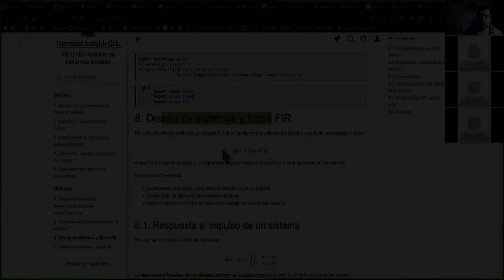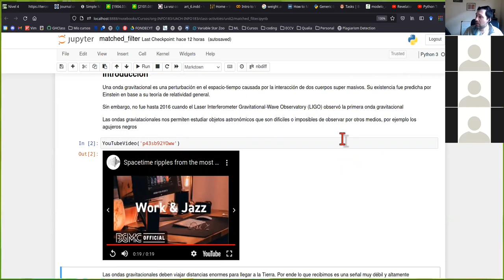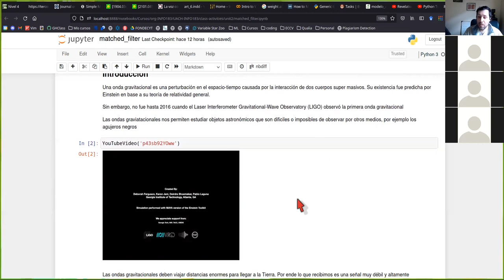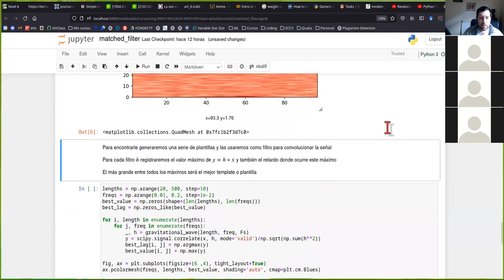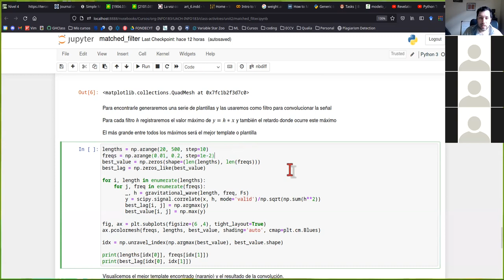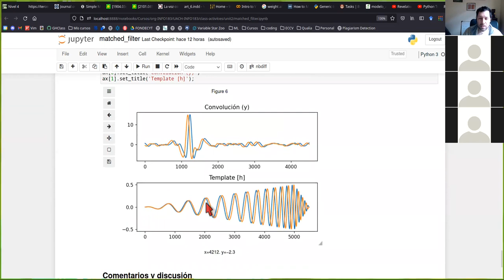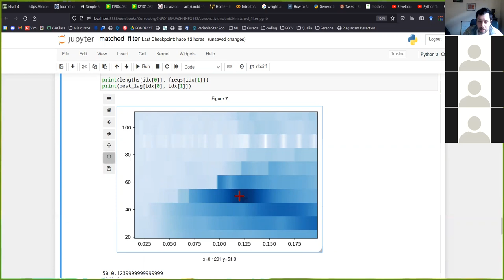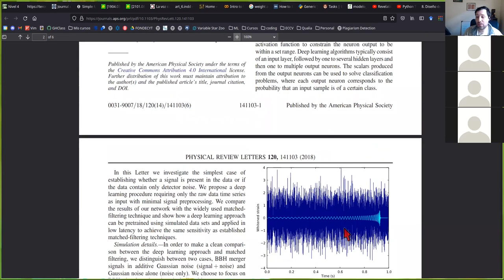[INFO183] Caso: Detectando ondas gravitacionales con matched filter